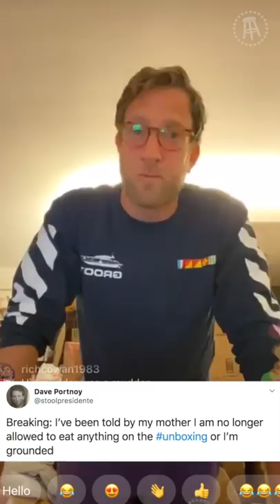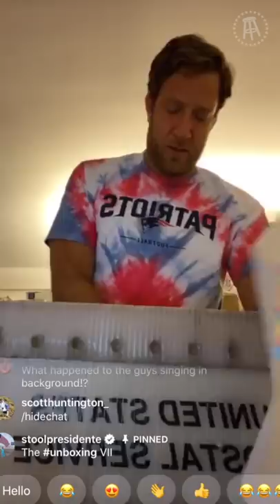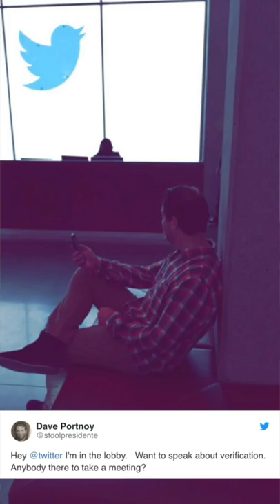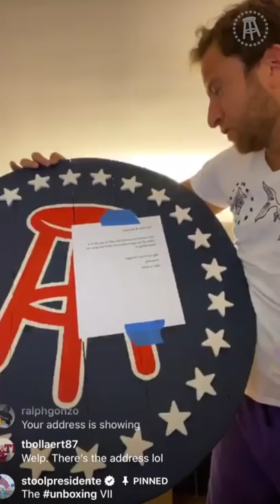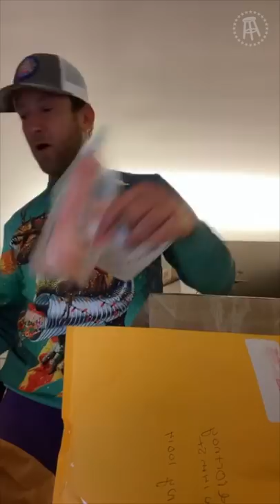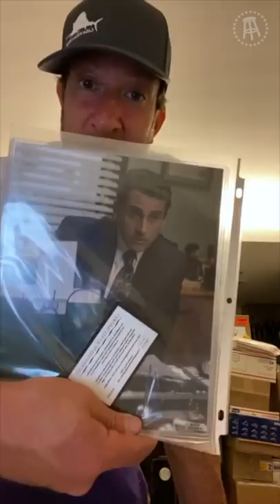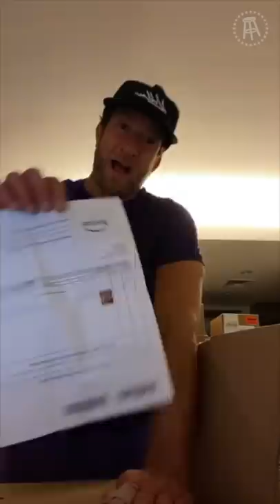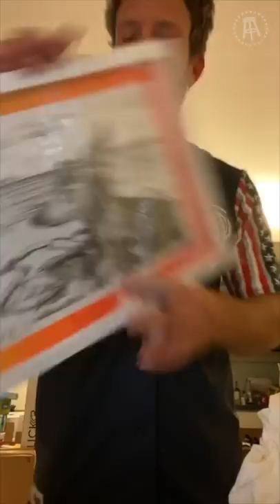Dave Portnoy Unboxing VII Highlights (4/11/20)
Our first major injur